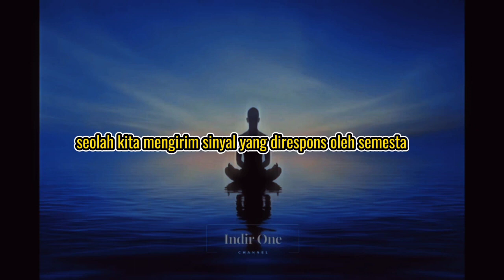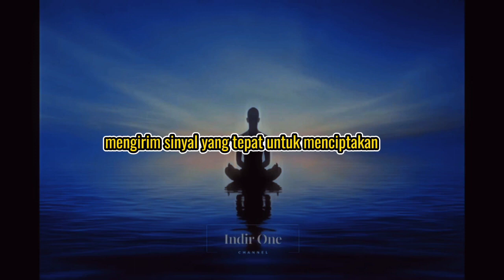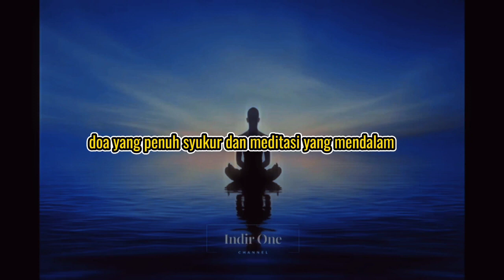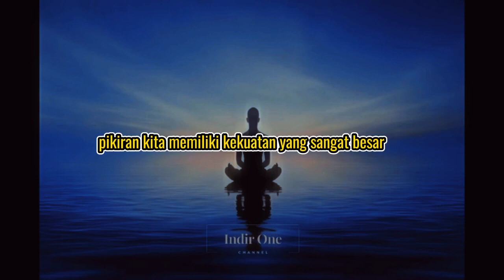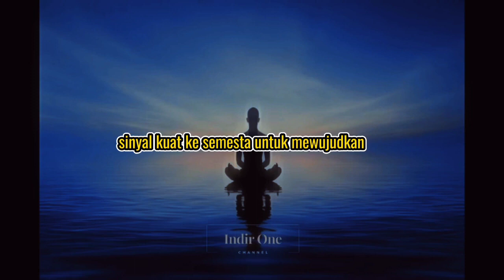Rahasia Komunikasi dengan Semesta ⁉️ Memahami Koneksi Antara Pikiran dan Realitas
konsep "magnet hidup" yang menyatakan bahwa pikiran dan emosi kita memengaruhi realitas yang kita alami. Dengan memahami prinsip tarik-menarik dan hukum vibrasi, kita bisa mengatur getaran energi kita untuk menciptakan kehidupan yang diinginkan. Doa, meditasi, visualisasi, dan menulis dipandang sebagai alat penting dalam berkomunikasi dengan semesta dan mewujudkan impian kita. Ini adalah panduan singkat tentang bagaimana menyelaraskan frekuensi pikiran kita dengan keinginan kita untuk mencapai tujuan dan kebahagiaan dalam hidup.